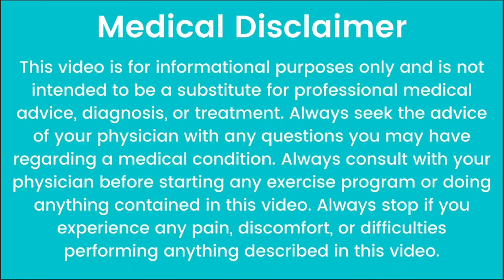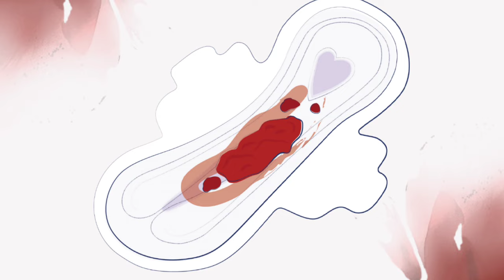Safai/D&C ke bad bleeding hoti he ya nahi.सफाई के बाद पीरियड आता है या नहीं? by Dr.Babita Rathore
हेलो फ्रेंड्स केस वीडियो में हमने बात की है. जब भी एक महिला सफाई करवाती है सर्जिकल अबॉर्शन करवाती है. तो उसके बाद में ब्लीडिंग होना जरूरी है या नहीं. और अगर सर्जिकल अबॉर्शन के बाद में बिल्डिंग होती है तो कितने दिन तक होती है  इन सभी टॉपिक के बारे में वीडियो में विस्तार से जाना है. तो वीडियो को पूरा देखें धन्यवाद.

D&Ckyahotiheorkabkijatihe.

1week pregnancy symptoms.प्रेगनेंसी🤰का 1Week💁कैसा होता है.pregnancy ke 1week me kya kya hota he.

 हेलो फ्रेंड साथ के फ्रीडम हमने प्रेगनेंसी का महत्वपूर्ण हफ्ते के बारे में बात की है. प्रेगनेंसी का जो पहला हफ्ता होता है वह क्या होता है प्रेगनेंसी का पहला अब तक कब चालू होता है प्रेगनेंसी के फर्स्ट वीक में क्या-क्या ग्रोथ हो जाती है बच्चे का कितना डेवलपमेंट होता है इसी के बारे में वीडियो में विस्तार से जाना है. तो वीडियो को पूरा देखें धन्यवाद.
 प्रेगनेंसी का पहला हफ्ता कैसा होता है. प्रेगनेंसी के शुरुआत में क्या सावधानियां रखें. 1 हफ्ते की प्रेगनेंसी में महिला के शरीर में क्या बदलाव दिखाई देते हैं. कैसे जाने कि महिला प्रेग्नेंट हुई है या. प्रेगनेंसी के लक्षण. जब महिला प्रेग्नेंट हो जाती है तो शरीर में क्या बदलाव दिखाई देते हैं. जल्दी प्रेग्नेंट कैसे बने. जल्दी प्रेग्नेंट होने के लिए क्या-क्या करना चाहिए. Dr. Babita Rathore. FastConceiveTips. JaldiPregnantkesebne

Video link

बच्चादानी का मुँह कब खुला रहता है.1 दिन मे प्रेगनेंसी रोके अगर ये लक्ष्ण दिखाई दे तो l